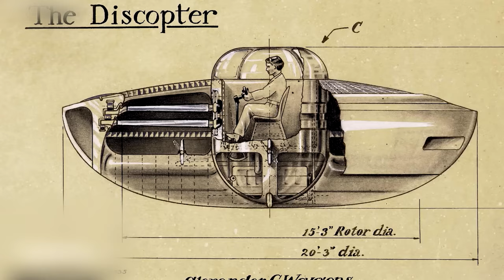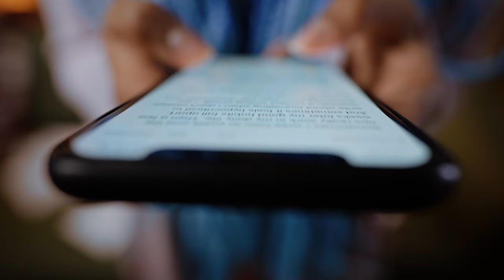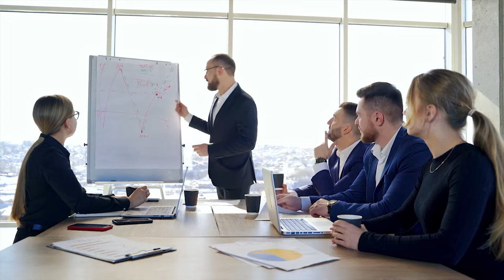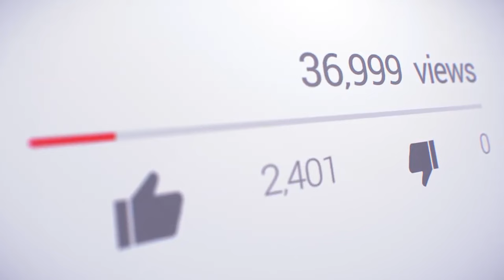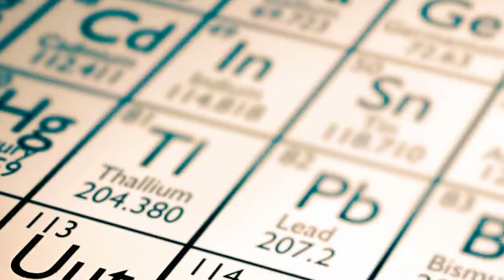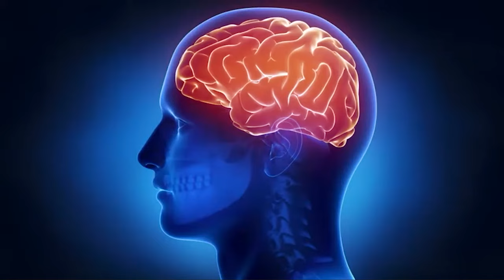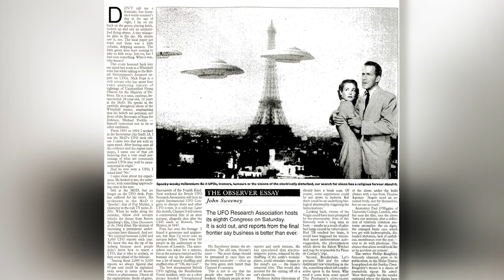20 Mysterious Photos Taken From Area 51!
Area 51 is America's much-mythologized top-secret military base, where supposedly, the US government experiments on aliens and spaceships. Join us, as we look at 20 mysterious photos taken from area 51.

Millennium Falcon

While some alien seekers explore NASA photographs for extraterrestrials, one Martian researcher claims to have discovered a UFO inside a climate-controlled hangar near Area 51 using Google Maps. A recent video shows how to go back in time using the platform. One user claims to have discovered a 30-meter UFO at Area S4, a top-secret facility that an ex-Area 51 employee claimed hosted UFOs in 1989. The conspiracy theorist believes the saucer is in a 'climate-controlled hanger' near the 'third dry lake left of Area 51' and resembles the 'Millennium Falcon'.

The hanger was built around the disk, and reportedly they had trouble flying it at first, so they built the hanger around it with 18-degree doors that open, allowing it to leave when they flew it. They renewed the airport runway here and all the structures, and there are often 2 or more small new passenger plane to carry scientist in and out secretly. In 2010, Scott Waring, the originator of UFO Sightings Daily, reported many UFO sightings, including a 30-meter UFO housed in the hangar. He saw the UFO hovering over a site near Area 51, approximately 35.3 miles from Area S4.

50-Foot-Tall Alien

Eagle-eyed alien life conspiracy theorists claim to have discovered proof of an extraterrestrial robot in a new Google Maps shot. The aerial photograph appears to show a strange structure wedged between buildings at the infamous US Air Force Area 51 station. Scott Waring, a selfproclaimed ET expert, believes the black construction is a robot made by aliens due to its humanoid design.

However, a less exciting but more plausible interpretation is that the dark body is simply a building or a shadow. This is yet another example of pareidolia, a broader term for the human predisposition to discern patterns in random information. NASA describes it as a psychological phenomenon in which people discern identifiable forms in clouds or rocks.